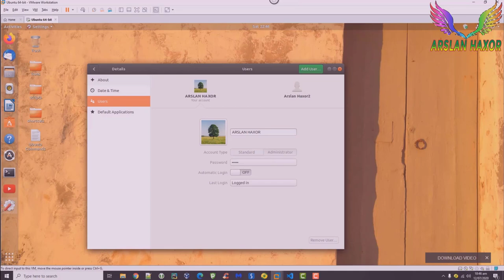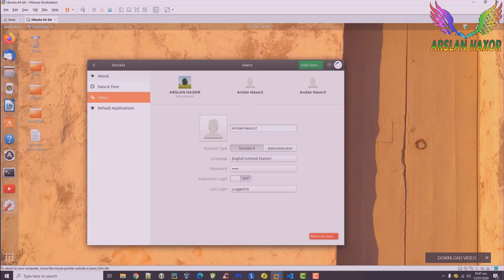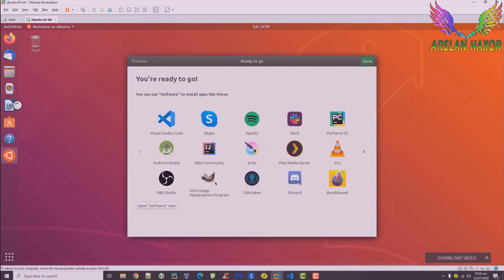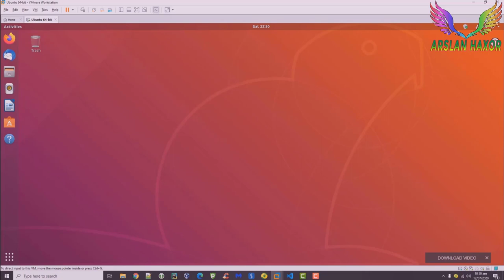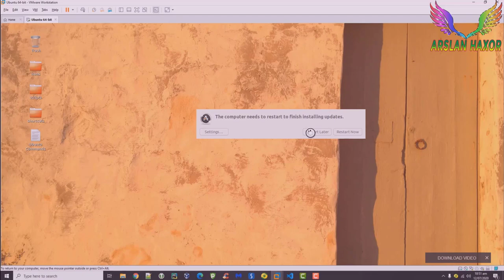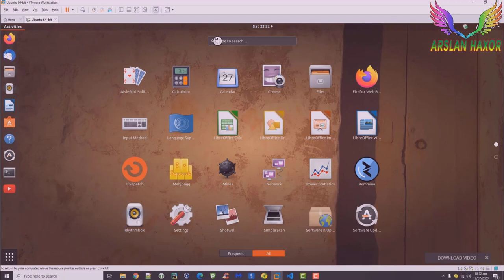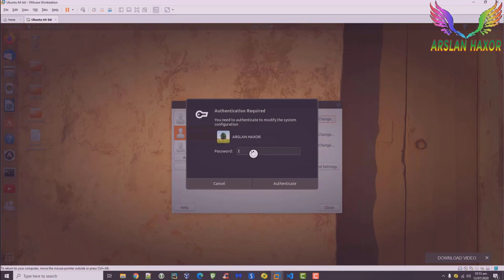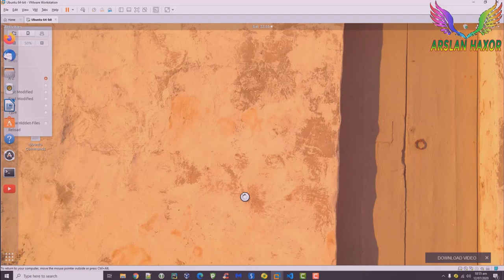How to create users in linux | Part 5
Hello friends🙂
In this video i show you how to add more user in  Ubunto linux operating system.You Can add or remove users in ubuntu linux easily
Ubunto is a great entry level Linux based distribution that is user friendly for beginers